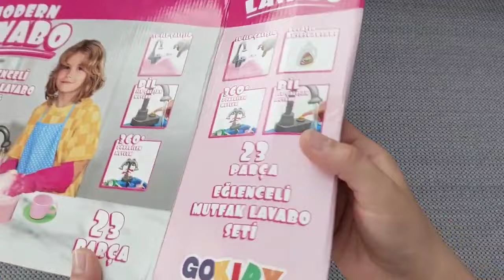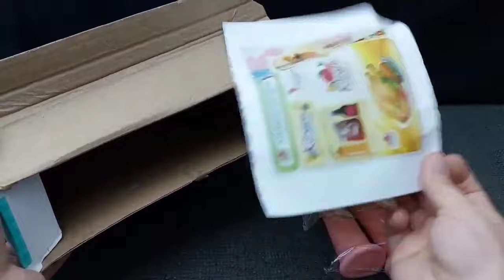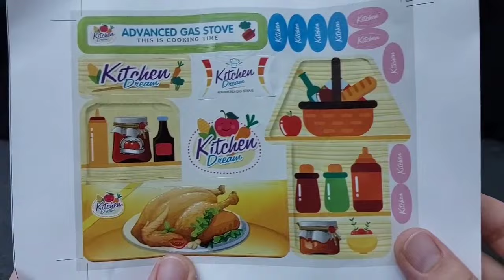Hello Kitty toys | 10 Minutes Satisfying with Unboxing Beautiful Barbie Doll kitchen Toys | ASMR